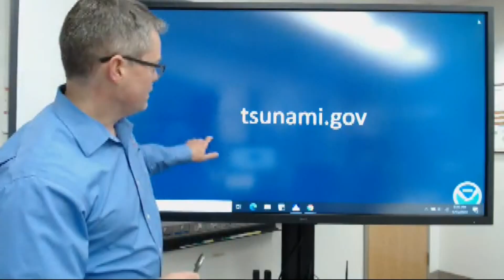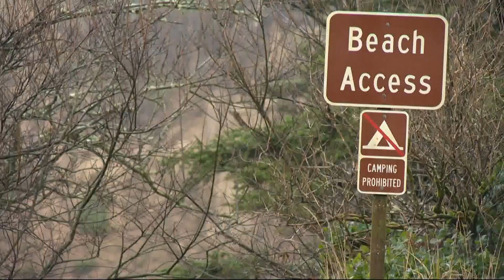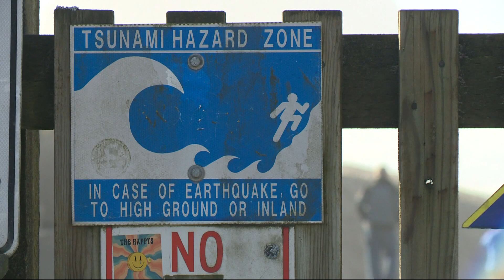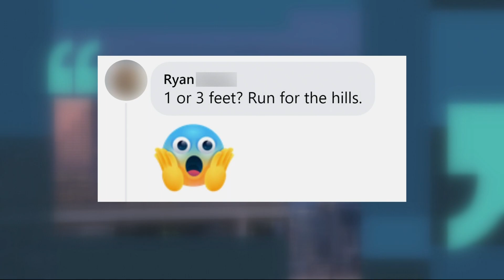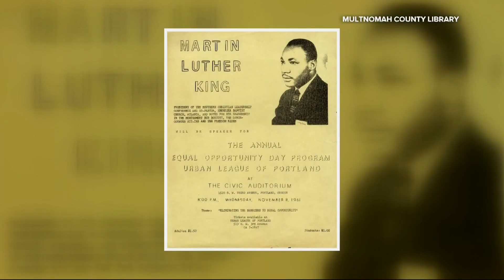Oregon Coast experiences tsunami ‘test run’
An underwater volcano eruption near Tonga sent strong waves to the coast, a smaller version of what we might see after a major earthquake.